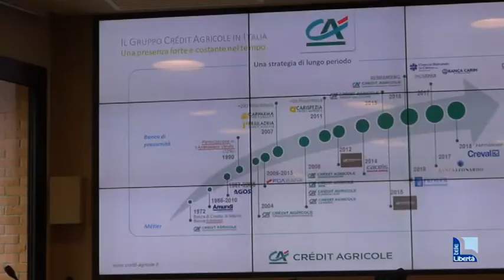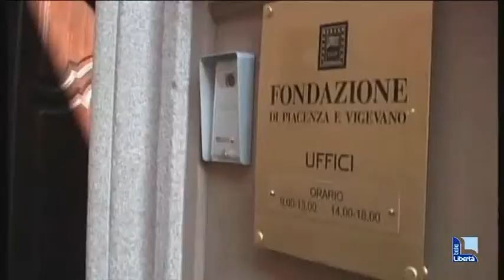La Fondazione di Piacenza e Vigevano “entra” in Crédit Agricole Cariparma